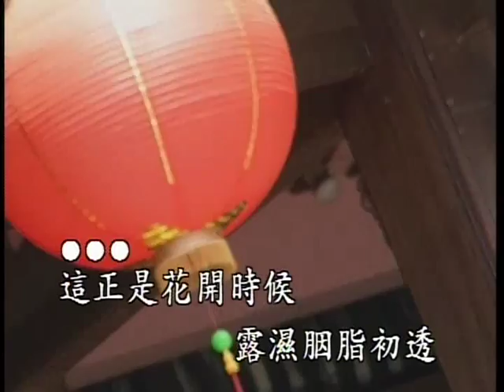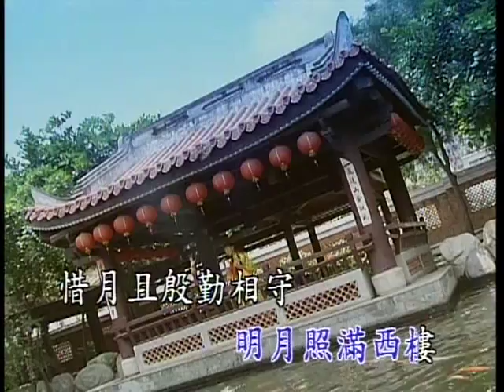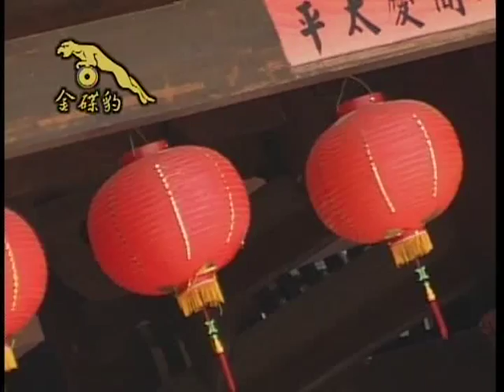Timi Zhuo 卓依婷 - 月滿西樓 Yue Man Xi Lou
This song is available in:
校园青春乐 (Youth Happiness of School)
Song #14 on VCD2

翩翩飞舞(Fluttering Dance) DVD
Song #11

This song was originally recorded in 1994 album 怀念金曲 (Remembering the Golden Hits).

The composer and the original singer of this song is Liu Jia Chang (劉家昌).

Lyrics:

作詞：瓊瑤　作曲：劉家昌

這正是花開時候　露濕胭脂初透
愛花且慇勤相守　莫讓花兒消瘦

這正是月圓時候　明月照滿西樓
惜月且慇勤相守　莫讓月兒溜走

似這般良辰美景　似這般蜜意綢繆
但願花長好　月長圓人長久